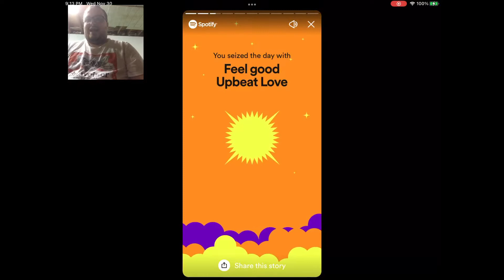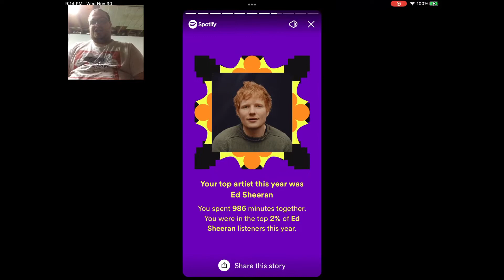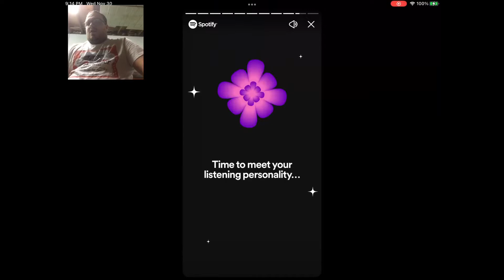Reacting to My 2022 Spotify Wrapped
Today, I’m checking out my Spotify wrapped. I know this is a week later, but figured I might as well have it up and ready for you guys sooner or later. Anyways, here it is and feel free to react to it as well as comment what you got.